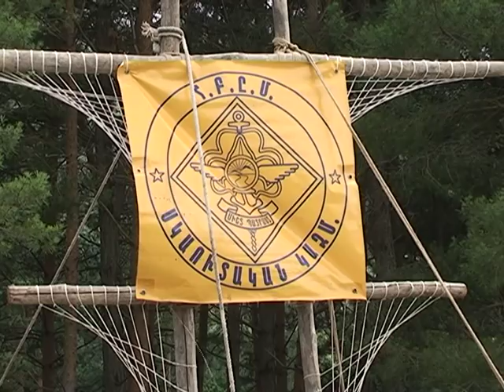ՀԲԸՄ սկաուտների խարույկահանդեսն ու հարիսայի արարողությունը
Բանակում է եկել մայրաքաղաքի խումբը...